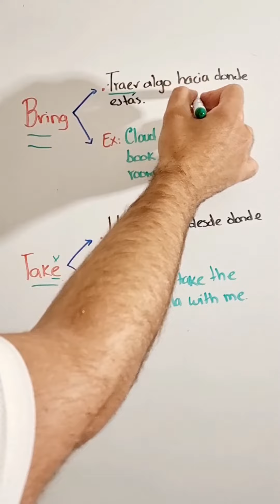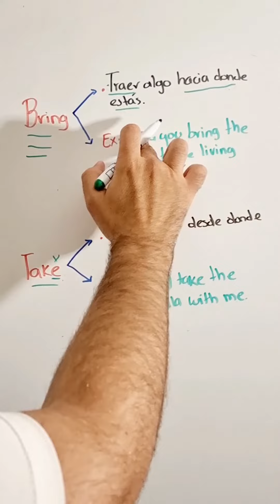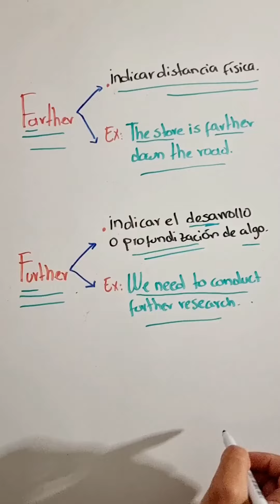¿CÓMO estas PALABRAS CLAVE SIMPLIFICARON mi APRENDIZAJE? 📚🔝